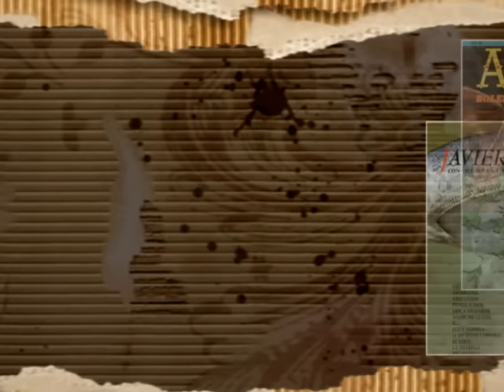Javier Solís - Y... ((Cover Audio)(Video))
Music video by Javier Solis performing Y. (C) 2010 Sony Music Entertainment México, S.A. de C.V.